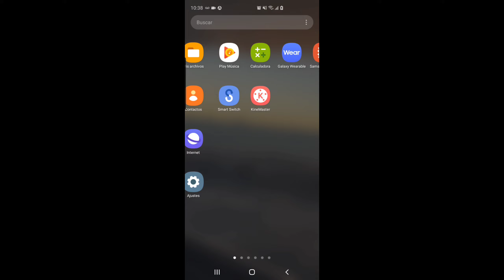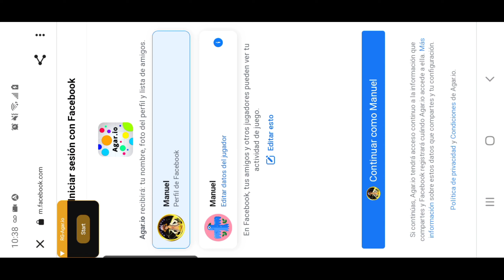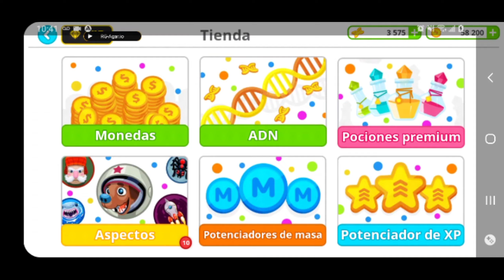(Agar.io Móvil) MOD MENU libre RG 11 de abril del 2023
Muchas gracias por su apoyo Dios los Bendiga.

El papá de los MODS MENU RG.